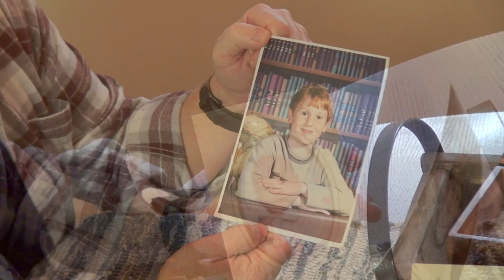Community Living Huntsville - Pathways to Inclusion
Video shown at Community Living Huntsville's Ask Event 2019 - Pathways to Inclusion